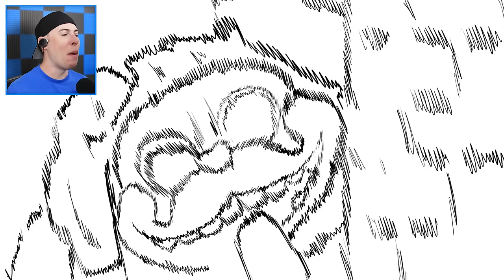FUNNY ANIMATIONS That will Make you LAUGH (Among Us)